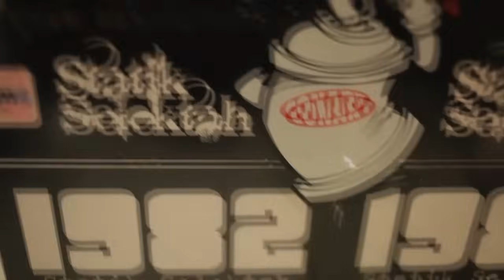Disiz La Peste - Toussa Toussa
Morceau enregistré il y a quelques mois. Je reprenais juste le micro, comme un boxeur reprend les gants. J'avais reçu cet instru de Statik Selektah de mon contact Suisse, Gion, mon frangin, mon bro. Personne n'aimait cet instru, j'étais le seul à le kiffer. Je l'ai kické et, d'écoute en écoute les gens semblaient apprécier, alors je l'ai gardé et je l'ai mis sur le EP finalement.

Pour le clip, c'est encore mes super gars Keezy et le Néocrate qui ont réalisé ! Je ne savais pas trop comment illustrer ce titre. Il représente pour moi le plaisir de kicker sur un bon instru. Les fondamentaux du Mc, comme me l'a souvent dit mon autre pote Etienne: "Se faire plaisir sur une bonne track"

Alors, pour symboliser ce "plaisir" on est parti en Suisse voir Gion à la montagne. En voiture comme ça sur un coup de tête. On a pris la caméra et on a improvisé un clip Comssa Comssa pour Toussa Toussa.

Merci à Hugues Anhès pour les images du studio.

Toussa Toussa (paroles)

Trop frais je reprends le mic comme le retour du double cheese
Mon album sera deux, ce sera un double Disiz
J'avoue la phase n'est pas terrible mais je la garde quand même
Pourquoi ? Parce qu'elle tue la tienne

Ah bah non ! Bah si quand même
D.I.S.I.Z tu me connais j'suis là à la cool
Discret comme un petit Japonnais, je fais mes mouvs en smooth
Mc tu veux du flow j'vais t'en donner, c'est l'Happy Hour

Mais suce pas trop fort mon robinet, j'ai beaucoup d'yaourt
Mc enlève ton masque ton rap se maquille
T'es dépassé enlève ton jogging, ton Sergio te taquine
Entre temps j'ai voyagé, j'ai mis mon flow au parking
Pendant ce temps t'as pas pompé, t'as fait du rhyme jacking

Négro lâche nous la grappe, mords nous le noeud
Vas-y marche trouve un arbre et rape une heure ou deux
Mc tu pourris le game, je crois qu'il est l'heure
Il est temps d'y aller, tu veux rester ? Whatever

OK OK T'ES UN BANDIT T'ES UN MECHANT TOUSSA TOUSSA
TU TUES DES GENS TU FAIS BEAUCOUP D'ARGENT TOUSSA TOUSSA
A C'QUI PARAIT TU RAPPES BIEN MAIS C'EST QUAND ? OU CA OU CA ?
ESSUIS LE MICRO IL PUE LES DENTS POUSSE TOI POUSSE TOI

TON RAP DE DEUMEURE DE GROS GOGOL
ON S'EN BAS LES REINS
TA VOITURE LOUEE TA CARTE GOLD
ON S'EN BAS LES SEINS
PAS DE L'ANCIENNE NI DE LA NOUVELLE, MOI JE SUIS DE L'ETERNELLE ECOLE
TU T'EN BAS PAS LES COUILLES PARCE QUE T'AS RIEN

La plupart des Mcs sont des fuckin monkeys
Un micro une banane et leur cerveau est conquis
C'est des fuckin monkeys que des cons qui veulent
Que le public soit conquis par leurs petit singles

Que des fuckin monkeys qui prennent leur biz pour un arbre
Signent avec des tarzans qui les attachent avec des lianes
Celui-la il va-t-être lourd, ouvre tes esgourdes
Méfie toi des mecs fourbent avec leus zguègues courbes

Beaucoup font des sous mais le vent va tourner
Je le vois je le sens avec le public en tournée
Pendant que t'es en rotation, j'suis en rotation sur scène
Les carottes c'est bon une fois mais les succès se succèdent

Arrête tes petits tubes on veut pas de tes sucettes
On veut du vrai pas du fake, ta musique pue la recette
P'tite pute, p'tite pute, alors tu rapper je vais t'apprendre un petit truc
C'est pas parce qu'on te kiffe dans ta toute petite rue

Que tu cris et prétends avoir fait des petits trucs
Montres moi comment tu kickes donne moi de l'attitude
J'te dirais si c'est pour le fric ou si tu as l'habitude

Je suis de retour sur scène le 3 avril à la Boule Noire